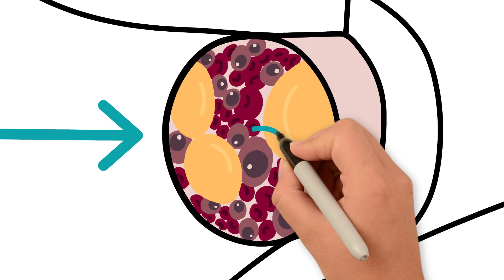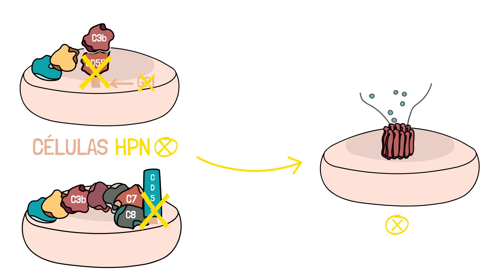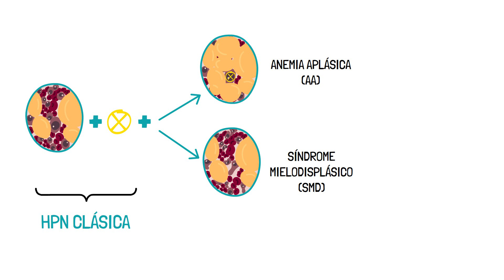HPN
Video 1 eplicativo y divulgativo sobre la enfermedad rara Hemoglobinuria Paroxística Nocturna (HPN)